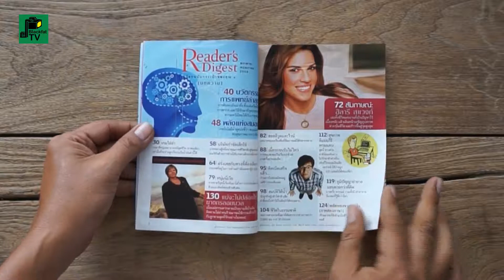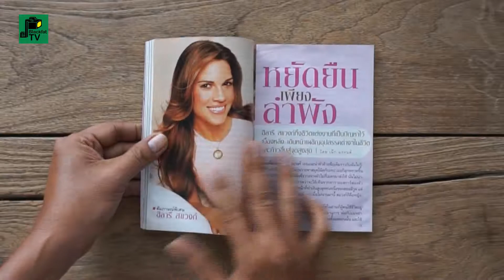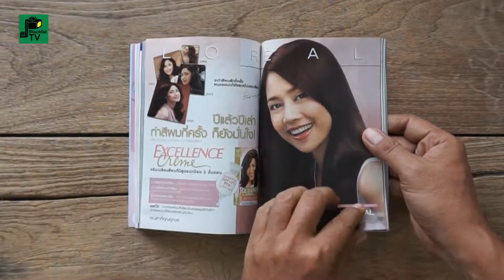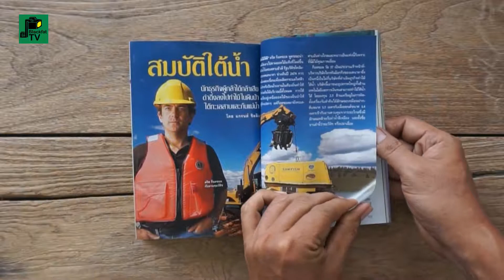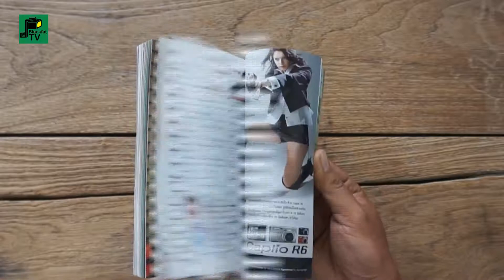"รีดเดอร์ส ไดเจสท์" สรรสาระ | พฤษภาคม 2550 | Thai Version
"รีดเดอร์ส ไดเจสท์" สรรสาระ ฉบับภาษาไทย เดือนพฤษภาคม 2550
นิตยสารรายเดือน
จัดทำโดย บริษัท รีดเดอร์ส ไดเจสท์ (ประเทศไทย) จำกัด
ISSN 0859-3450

หนังสือรวบรวมคัดย่อสรุปบทความต่างๆที่น่าสนใจ
รวมถึงคำคมและเรื่องตลกมาไว้ในนิตยสารรายเดือนเล่มนี้
ที่มีการจัดพิมพ์และจำหน่ายทั่วโลกใน 50 รูปแบบและ 22 ภาษา
ฉบับภาษาไทยเริ่มพิมพ์จำหน่ายปี 2539 ปิดตัวลงในปี 2557
ฉบับเดือน มกราคม 2557 เป็นฉบับสุดท้าย
เป็นหนังสือที่ขายดีที่สุดเล่มหนึ่งของโลก

นิตยสารรายเดือน จัดทำโดย บริษัท รีดเดอร์ส ไดเจสท์ (ประเทศไทย) จำกัด
บรรณาธิการบริหาร : เกียรติสุดา สุริยยศ
บรรณาธิการศิลปกรรม : บุศริน ศรีสารคราม
บรรณาธิการประสานงาน : จิตติมา สิริขจร
ผู้ประสานกองบรรณาธิการ : อมรรัตน์ ชาญวิเศษ

ผู้อำนวยการทั่วไปและผู้อำนวยการฝ่ายโฆษณา : อภิชัย ฟูตระกูล
ผู้อำนวยการการตลาด : ชนกสุดา ศศิธร
ผู้จัดการฝ่ายบัญชี : ประมุข ลุมพิกานนท์
ผู้จัดการฝ่ายอำนวยการลูกค้าสัมพันธ์ : เสาวนีย์ ชนะชัยสุวรรณ
ผู้จัดการลูกค้าสัมพันธ์ : ประสพพร พุ่มพวง
หัวหน้าควบคุมการผลิต : สุทิสา อึ้งอัมพร

สำนักงานใหญ่ THE READER’S DIGEST ASSOCIATION, INC. (U.S.A.)
President and Chaief Executive Officer : Mary G.Berner
Editorial Director, International Editions : Conrad Kiechel
Executive Vice President : Thomas D. Gardner
President, Latin America Asia Pacific : Michael A. Brennan

READER’S DIGEST ASSOCIATION FAR EAST LTD.
Managing Director, Asia : Rosemaric Wallace
Regionnal Editor-in-Chief : Jim Plouffe
Regional Advertising Director : Simon Cholmeley
Operations Director, Asia : Francis K Ng
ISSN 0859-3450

รีดเดอร์ส ไดเจสท์ (Reader's Digest) เป็นนิตยสารรายเดือนที่เกิดจากความคิดของเดอวิตต์ วอลเลซ และภรรยาของเขาคือ ไลลา เบล อาชีสัน ฉบับแรกพิมพ์ขึ้นในปี ค.ศ.1922 ในประเทศสหรัฐอเมริกา